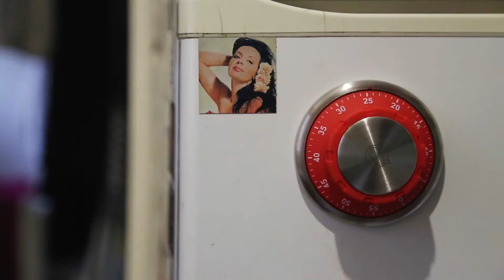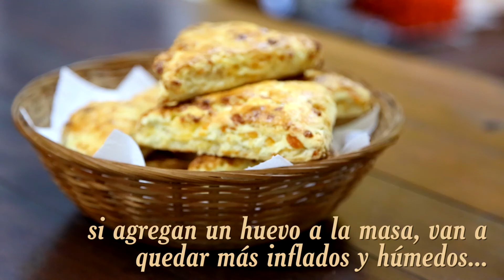¿Hay algo rico? Scones de queso y mostaza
No, no son los scones redondos dulces del típico té inglés. Estos son triangulares y salados y van perfecto para ese momento intermedio entre el desayuno y el almuerzo o la merienda y la cena. También acompañan de forma exitosa una picada.
No sólo son distintos sino que también te vas a sorprender por lo fáciles (pero MUY fáciles) que son de hacer.
No queremos decir nada pero se parecen mucho a los de una cadena internacional de café.

Ingredientes:

250 gr. de harina 0000
1 cda de mostaza
2 cdtas. de polvo de hornear
1 huevo
100 gr. de queso semiduro
50 gr. de manteca
½ taza de leche
1 cdta. de mostaza en granos
pimieta c/n
sal (c/n)

¡Nos podés encontrar en las redes!

La canción la descargamos de Youtube Audiolibrary Music.